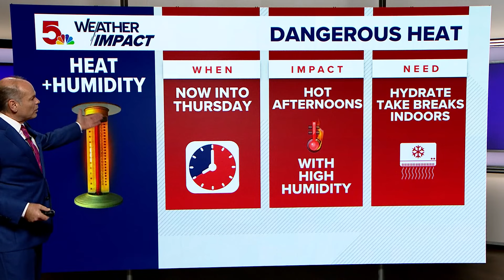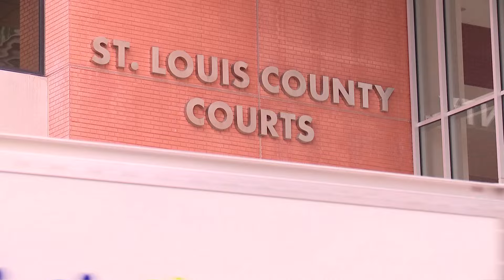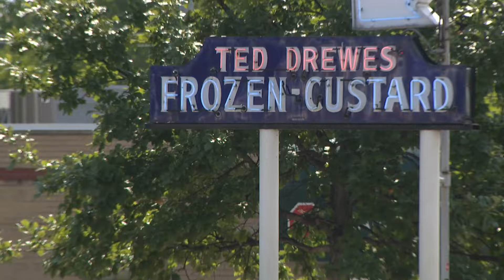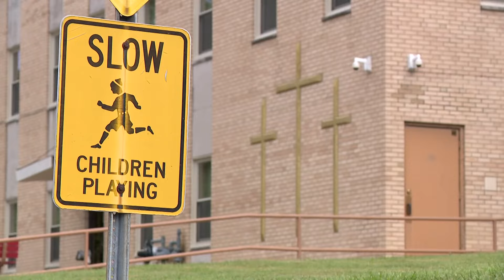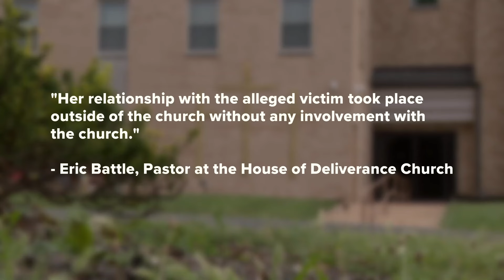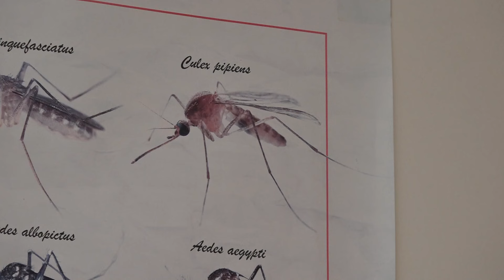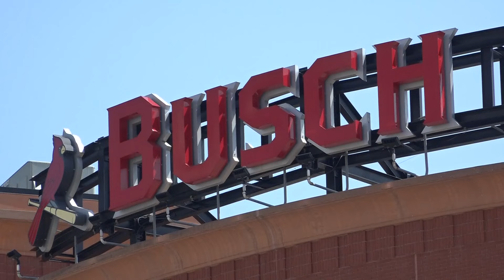St. Louis news | Aug. 28 | 6 p.m. update | Hazelwood teen paralyzed by West Nile virus